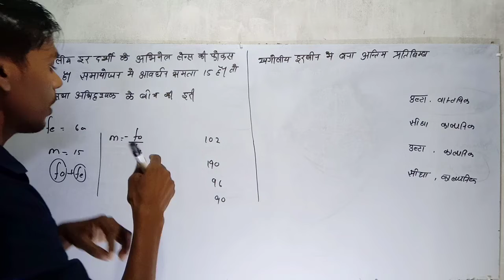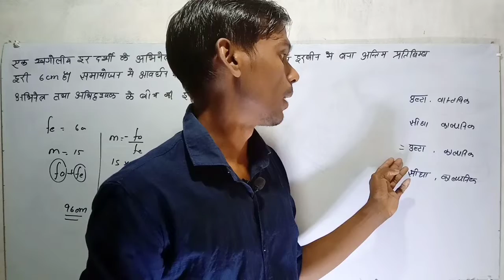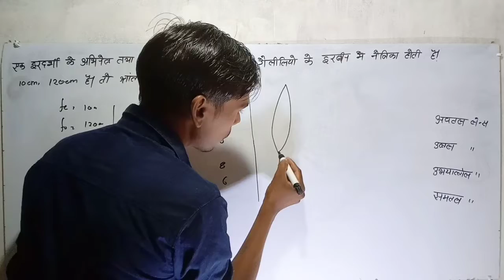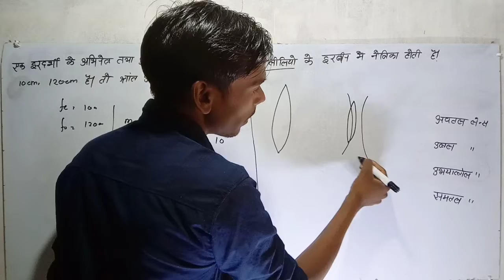दूरदर्शी numerical part -2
objective question for all competitive exam
optical instrument questions